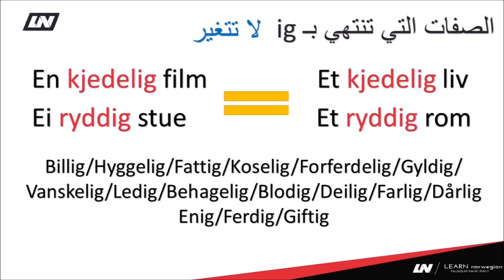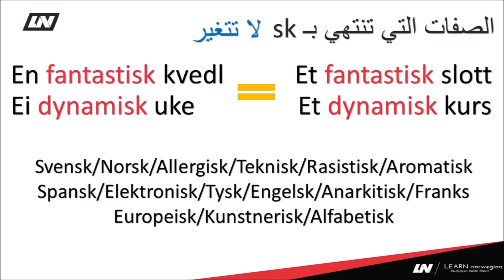سلسلة الصفات | الدرس الثالث | تعلم اللغة النرويجية | Adjektiv 3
في هذه السلسلة سوف نتعلم عن كيفية استخدام الصفات.
ستكون المحاور كالتالي:
الصفات العادية ع حسب الجنس والعدد
الصفات التي تأخذ t  في intetkjønn
الصفات التي أصلها أفعال
استخدام الصفات في Bestemt form
كتابة الصفات في المقارنات
كتابة الصفة liten  صغير
لا تنسوا تتابعونا على صفحة الفيسبوك من خلال الرابط التالي:
وتشتركوا معنا على التلغرام لتصلكم دروس لغة صوت وكتابة من خلال الرابط التالي:
وأكيد لا تنسوا تعملوا اشتراك بقناتنا حتى تصلكم جميع الدروس القادمة من سلسلة الصفات